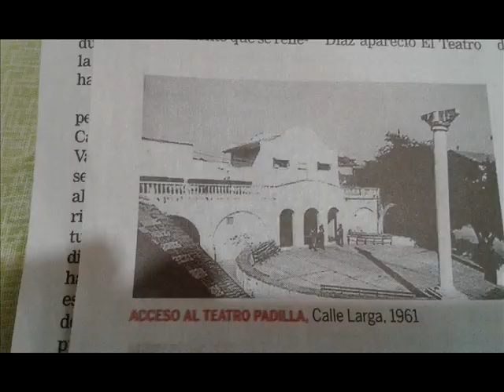DESTINO CARIBE FROM ESILDA MERIÑO ORQ PAPIYO BOLEROS BONFANTE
DEDO ARRIBA++LA CIUDAD MAS HERMOSA Y CALIDA MI QUERIDA CARTAGENA NOBLE, APACIBLE Y CRISTALINA COMO SUS AGUAS QUE BAÑAN LAS PLAYAS